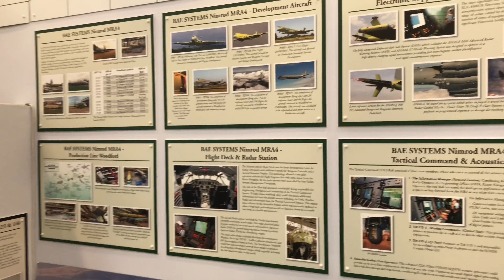Tour the AVRO Museum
Take a short tour round the AVRO Heritage Museum with Motoring North West's Mark Stone. Keeping the great AVRO name alive and well, besides the Lancaster and Vulcan experience along with numerous interactive displays, the AVRO Heritage Museum host numerous events, classic car shows along with Tiger Moth, classic aircraft and helicopter fly-ins. Keep an eye out for updates on itsmemarkstone, 1/3rd of the 3oldgits or visit the museum’s